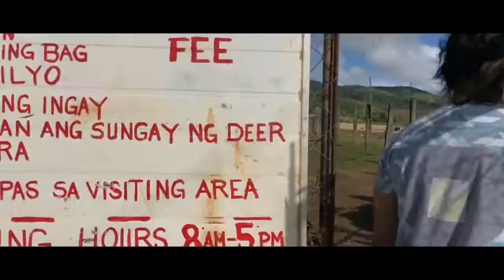B Y A H E N G A L B A Y